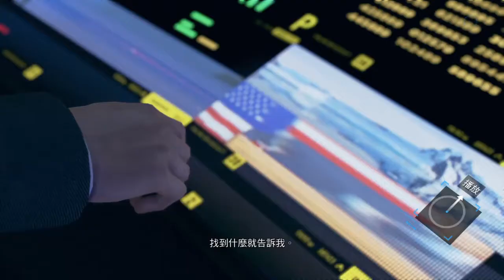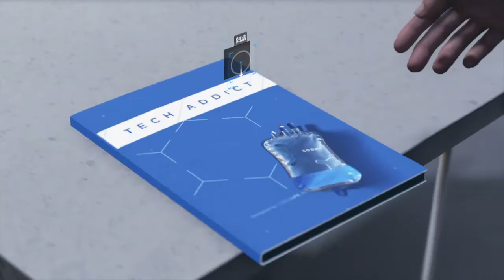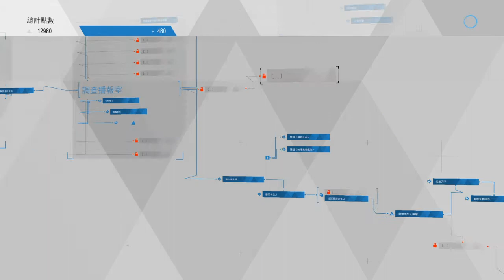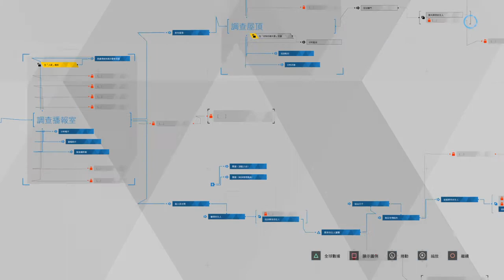Detroit: Become Human Part 23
Rmb to take a look at part 22 's description if you haven't ;)

Here our cute innocent Connor alnost "died". This scene kinda reminds me of a scene in Iron Man where Tony also got his "heart" ripped out lol